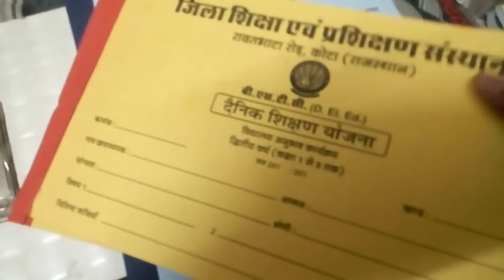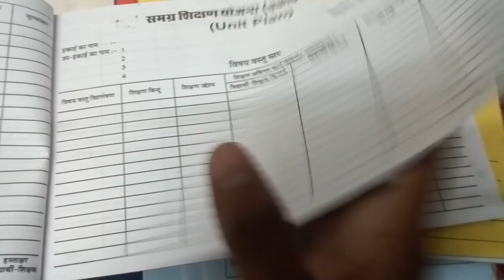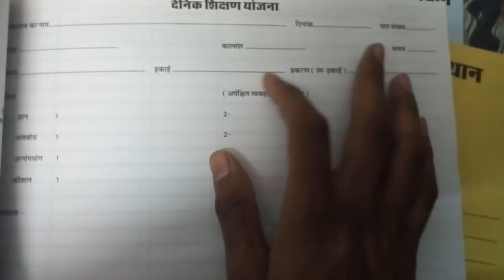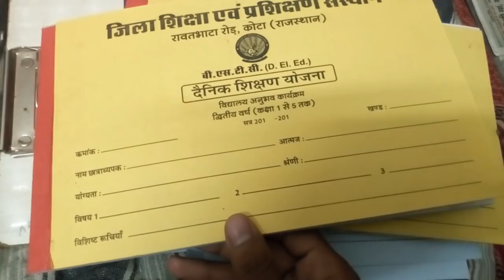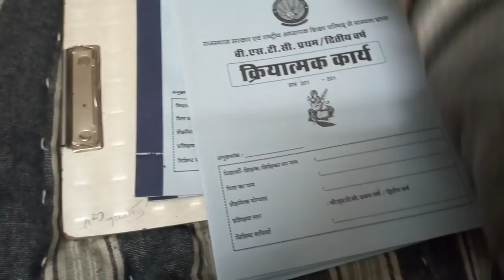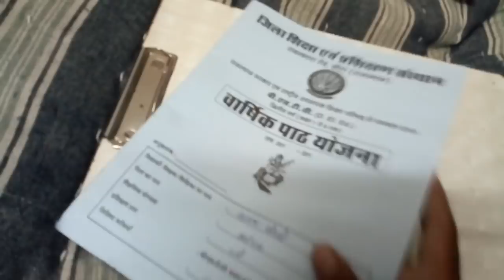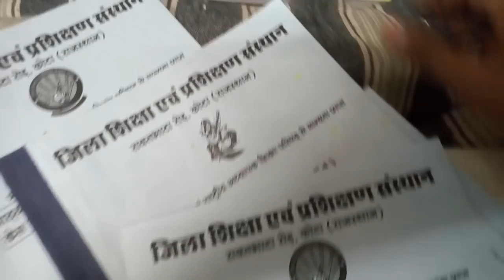BSTC second year internship की सभी डायरियाँ इस प्रकार की होती है,